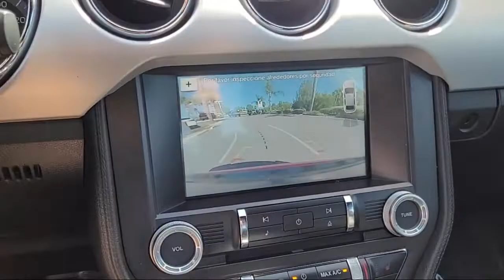2016 Ford Mustang EcoBoost San Diego El Cajon Chula Vista Mission Valley Santee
2016 Ford Mustang EcoBoost Stock Number: 412580AA Vin:1FA6P8TH4G5221108.